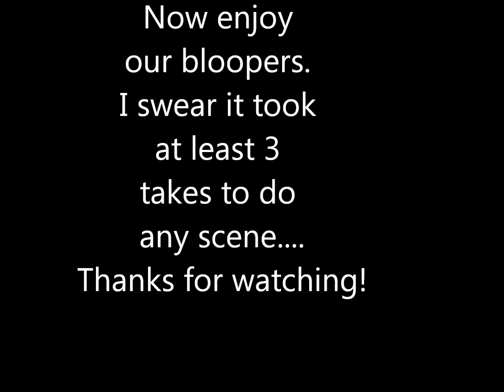MASK MOVIE!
weid viddd